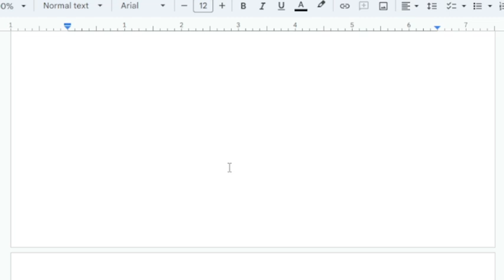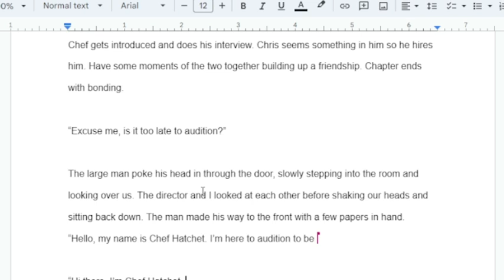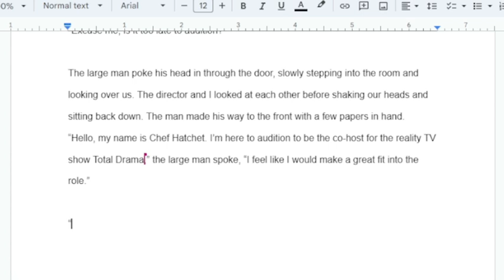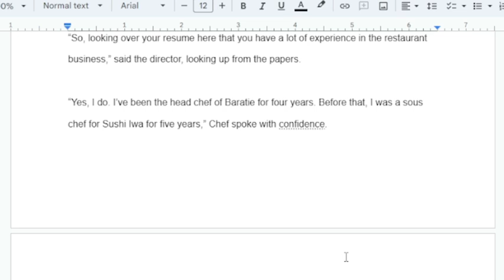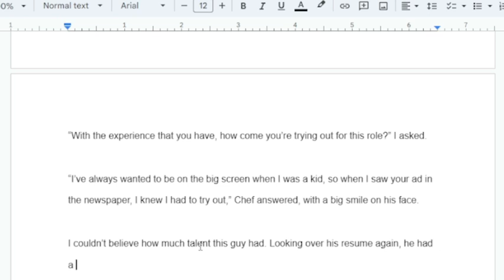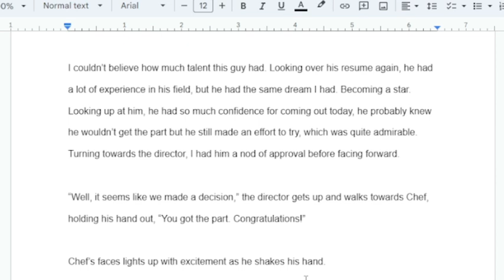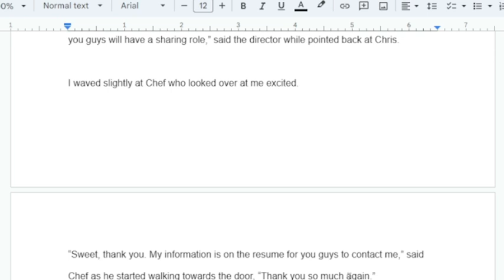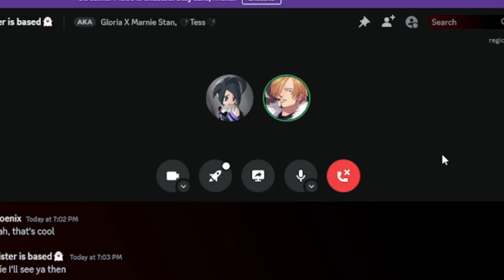Writing Chris x Chef Where They Actually Meet | The Wattpad Book Club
Today, Kenzie and I will be writing Chapter 2 of our cringe fanfiction of Chris and Chef. Hopefully we don't get writers block finishing it.
Thank you to @kikikawaii7777 for joining me for this video.